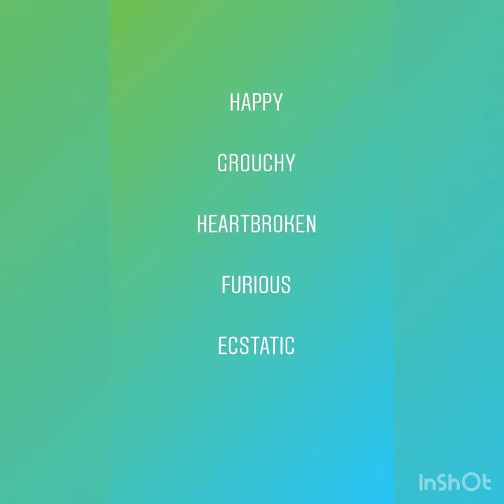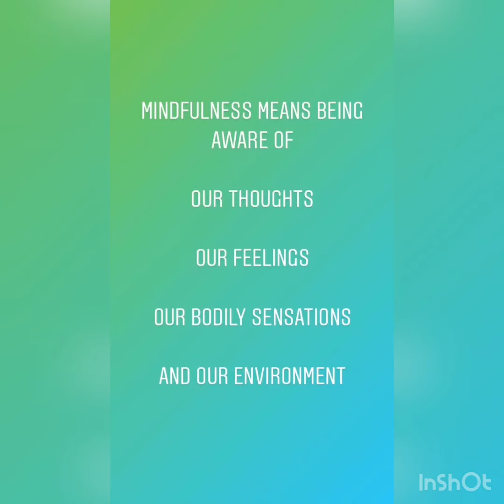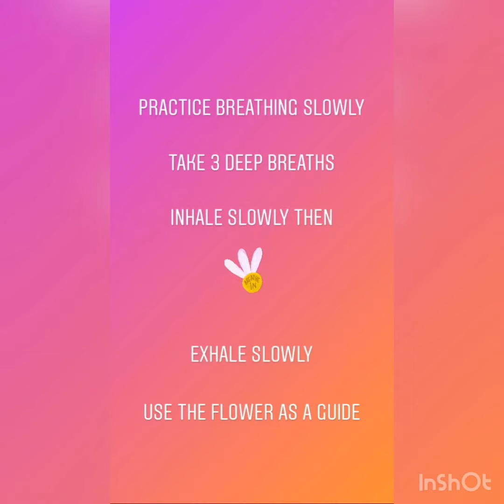YouthCOR @ Home: Guide to Managing Emotions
Ms. Courtney shares with students her guide to managing their emotions.